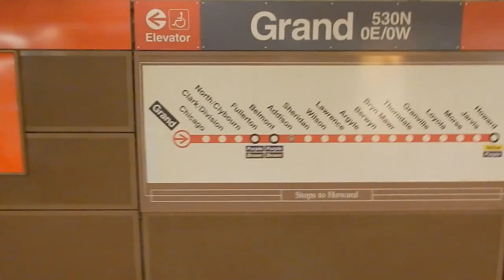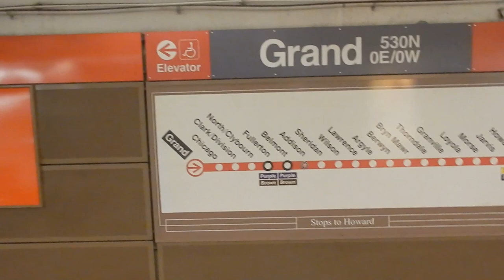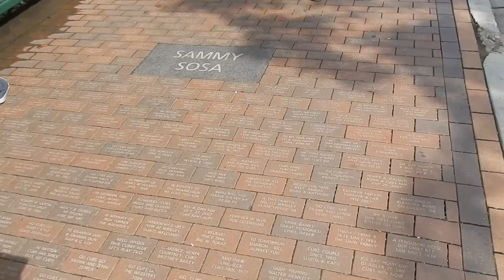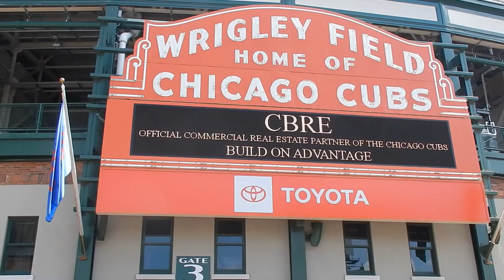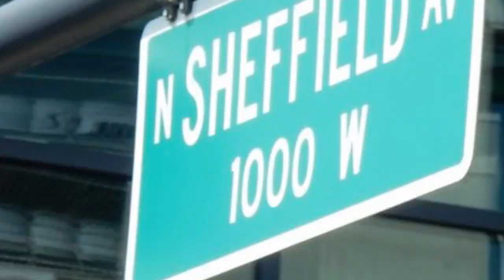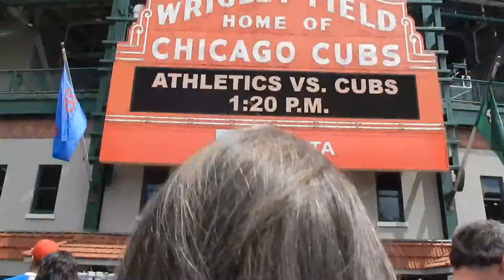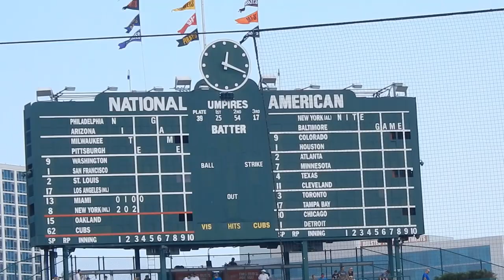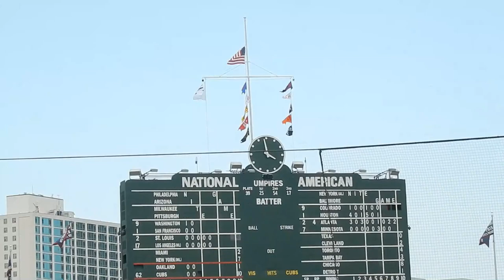Wrigley Field Game Day Experience Cubs Beat the A's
This is what it is like to go to famous Wrigley Field on August 7, 2019.  The Cubs rebounded after being beat by the A's 11-4 the previous night, dominating the Oakland A's 10-1 in front of over 41,000 fans.